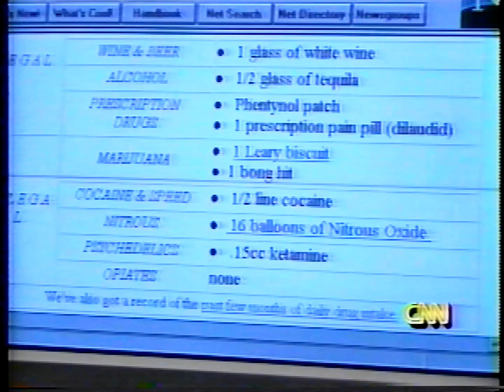Timothy Leary Obituary | 5/31/96 CNN | Son Zachary Speaks | “Timothy Leary's Dead" Legend Of A Mind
CNN Timothy Leary Obituary, 5/31/96. Denise Dillon, Newsnight anchor.

From my VHS collection recorded via Armstrong Cable in Medina, Ohio in 1996.

From Wikipedia: "Timothy Francis Leary (October 22, 1920 – May 31, 1996) was an American psychologist and author known for his strong advocacy of psychedelic drugs. Evaluations of Leary are polarized, ranging from bold oracle to publicity hound. According to poet Allen Ginsberg, he was "a hero of American consciousness", and writer Tom Robbins called him a "brave neuronaut". During the 1960s and 1970s, Leary was arrested 36 times. President Richard Nixon described him as "the most dangerous man in America".

As a clinical psychologist at Harvard University, Leary founded the Harvard Psilocybin Project after a revealing experience with magic mushrooms he had in Mexico in 1960. He led the Project from 1960 to 1962, testing the therapeutic effects of lysergic acid diethylamide (LSD) and psilocybin, which were legal in the U.S., in the Concord Prison Experiment and the Marsh Chapel Experiment. Other Harvard faculty questioned his research's scientific legitimacy and ethics because he took psychedelics himself along with his subjects and allegedly pressured students to join in. Harvard fired Leary and his colleague Richard Alpert (later known as Ram Dass) in May 1963. Many people only learned of psychedelics after the Harvard scandal.

Leary believed that LSD showed potential for therapeutic use in psychiatry. He developed an eight-circuit model of consciousness in his 1977 book Exo-Psychology and gave lectures, occasionally calling himself a "performing philosopher". He also developed a philosophy of mind expansion and personal truth through LSD. After leaving Harvard, he continued to publicly promote psychedelic drugs and became a well-known figure of the counterculture of the 1960s. He popularized catchphrases that promoted his philosophy, such as "turn on, tune in, drop out", "set and setting", and "think for yourself and question authority". He also wrote and spoke frequently about transhumanism, human space migration, intelligence increase, and life extension (SMI²LE)."